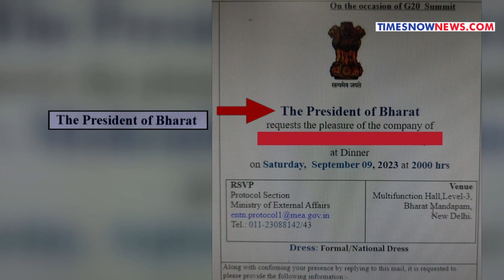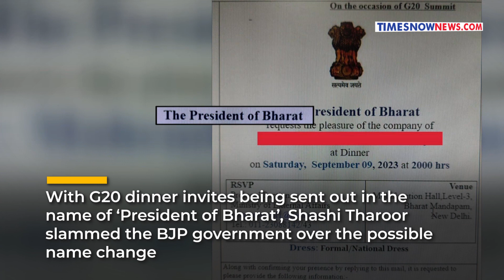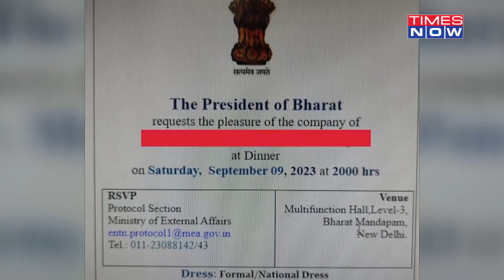‘Jinnah Objected To India': Tharoor Invokes Pakistan Founder to Take Jibe at BJP Amid Bharat Row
With G20 dinner invites being sent out in the name of 'President of Bharat', Shashi Tharoor slammed the BJP government over the possible name change. The Congress leader slammed BJP over the possible name change row, saying that the government is supporting Jinnah, Pakistan's founding father. This is not the first time that the senior Congress leader has commented on BJP following the footsteps of Jinnah.